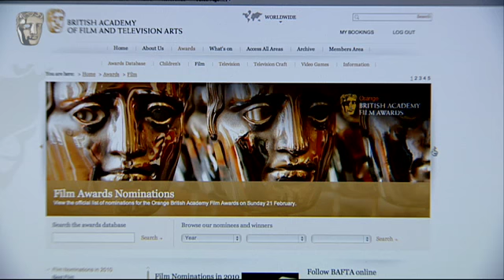Follow the Film Awards at bafta.org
From red carpet highlights to exclusive interviews, Edith Bowman explains how you can follow the Orange British Academy Film Awards on bafta.org.